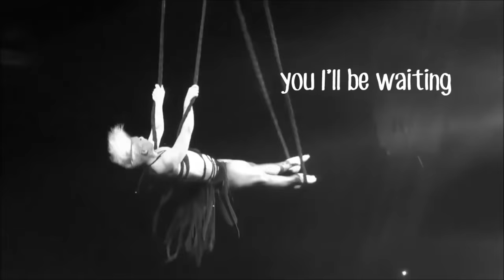P!nk - Time After Time (acoustic cover) with Lyrics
(Pink) Cyndi Lauper - Time After Time (acoustic cover by P!nk)
The Truth About Love Tour 2013 Lyrics